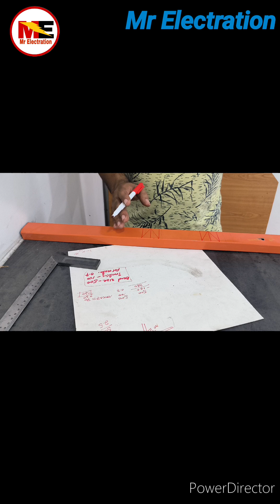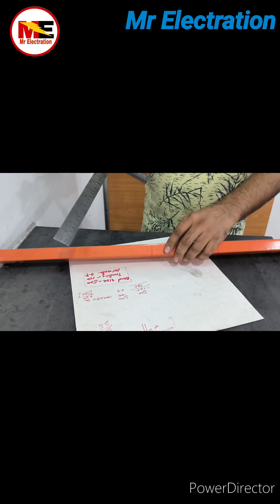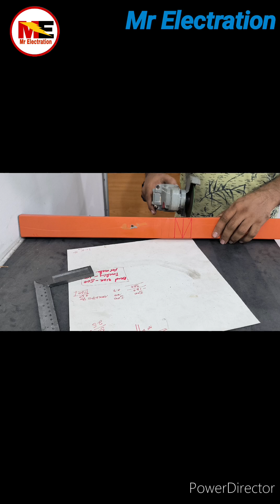90 degree trunking band with formula | Mr Electration| English subtitles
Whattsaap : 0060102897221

Cable ladar 90 degree bend with 2 cuts

👉 GI conduite pipe bend